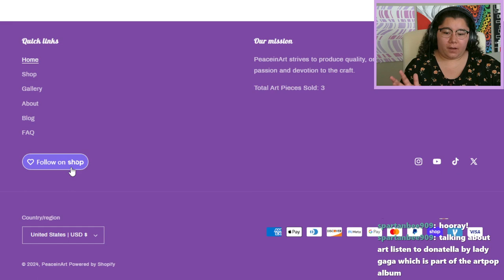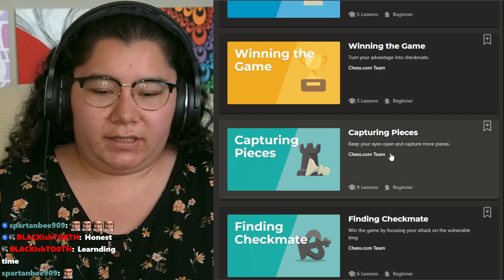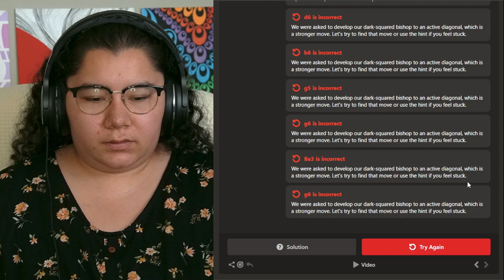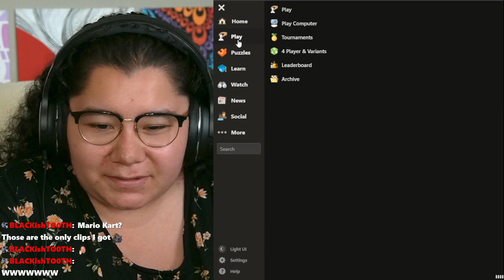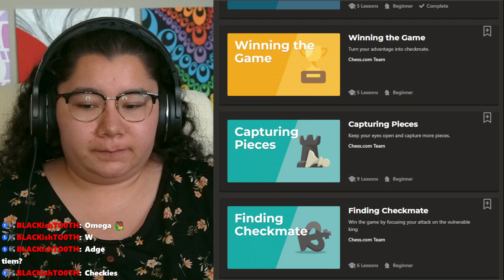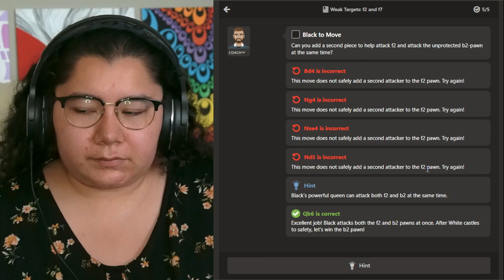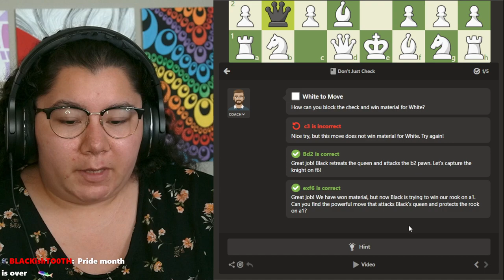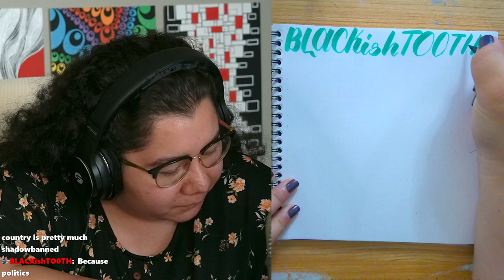7/18/24 LEARNING OPENING AND CHECK STRATS! BEGINNER POV! CHESS WEEK DAY 2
Time Stamps
00:00:00 Starting Soon
00:05:00 Intro
00:17:00 Warm Up Chess Game
01:04:00 Chess Lesson Videos
04:15:00 Final Chess Game
04:27:00 Thanking Subs Calligraphy